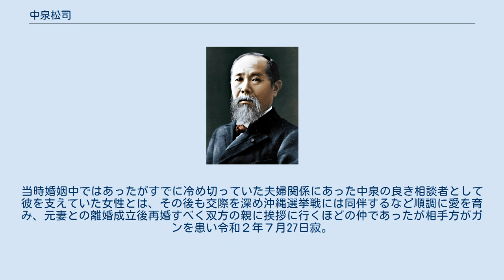中泉松司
日本の印章制度・文化を守る議員連盟の人物
中泉 松司（なかいずみ まつじ、1979年（昭和54年）5月7日 - ）は、日本の政治家。
自由民主党所属の元参議院議員（1期）。
 秋田県秋田市下新城の農家に生まれる。
曾祖父、祖父、父は地方議会議員を務めた。
秋田県立秋田高等学校卒業。
1年浪人し、中央大学商学部に進学。
2003年3月、同大学卒業。
同年、斉藤滋宣参議院議員の事務所に勤務。
 2004年7月、斉藤は元秋田テレビアナウンサーの新人、鈴木陽悦に敗れ落選。
失業し、家業の農業に従事。
 大学の同窓会で、清掃会社の株式会社友愛ビルサービス社長を務める先輩に会う。
「農業をやっているが行き詰まっている」旨を話すと、「トイレ掃除からでよければ、うちに来て仕事をしていいよ」と言われ、2005年1月から同社に勤務。
 2007年4月、秋田県議会議員選挙に秋田市選挙区（当時の定数は13）から自由民主党公認で立候補し初当選。
2011年に再選。
 2013年、第23回参議院議員通常選挙において秋田県選挙区より自民党公認で初当選。
 2019年の第25回参議院議員通常選挙は陸上配備型迎撃ミサイルシステム「イージス・アショア」の配備計画の是非が争点となり、野党統一候補の無所属新人、寺田静との事実上の一騎打ちとなった。
危機感を強めた自民党は秋田選挙区を「激戦区」と位置付け、著名議員らを相次いで応援演説に投入した。
公示日の7月4日には岸田文雄政調会長と小泉進次郎が秋田入りした。
加藤勝信総務会長、山下貴司法相、三原じゅん子、甘利明選対委員長らが弁士を務めたのち、7月13日に安倍晋三首相、7月14日に菅義偉官房長官が秋田に足を運んでてこ入れした。
7月21日の投開票の結果、寺田に敗れ落選した。
佐竹敬久知事は7月29日、参院選後初となる定例記者会見を開き、中泉の敗因について見解を述べた。
党幹部が続々と来県したことに言及し、「中央から大物が入ると反感を買う。自民党の選挙の仕方はどうなのか」と疑問を呈した。
イージスアショア計画はその後停止、後に断念となる。
 曽祖父の代から続く政治家一家で、父も秋田市議および秋田県議であった。
 東京ヤクルトスワローズの石川雅規は小学校時代からの幼馴染。
 離婚歴があり、子供の親権は元妻にある。
当時婚姻中ではあったがすでに冷め切っていた夫婦関係にあった中泉の良き相談者として彼を支えていた女性とは、その後も交際を深め沖縄選挙戦には同伴するなど順調に愛を育み、元妻との離婚成立後再婚すべく双方の親に挨拶に行くほどの仲であったが相手方がガンを患い令和２年７月27日寂。